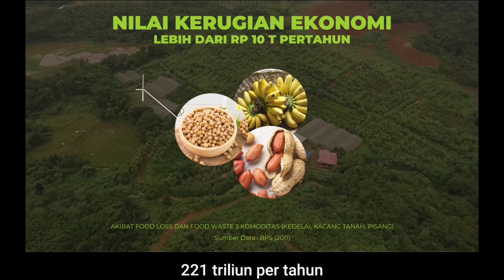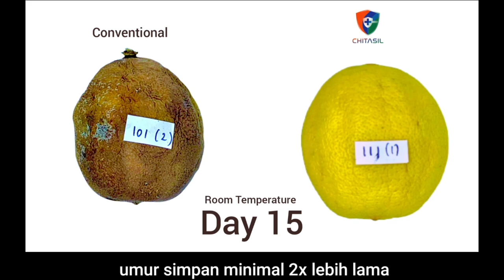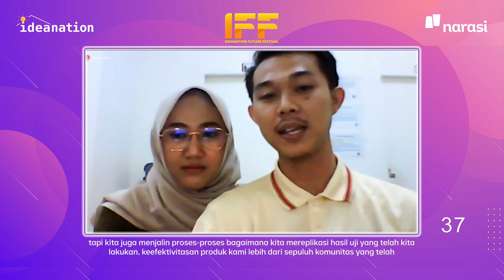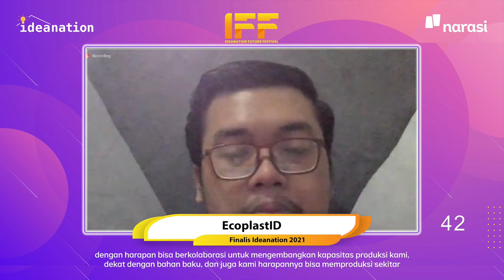IFF 2021: The Next Gen - Innovator Entrepreneur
Tim BIKI berhasil tampil sebagai pemenang Idea Pitch Battle dalam acara Ideanation Future Festival (IFF) 2021, setelah bertarung melakukan Pitch Battle Inovasi mereka di hadapan para juri dan penonton. Atas keberhasilan itu, Tim BIKI berhak mendapatkan pendanaan dari Ideanation.

Adapun Tim Biki memiliki inovasi produk berupa Edible Coating Chitasil atau bahan alami pelapis buah dan sayuran dari bahan dasar Kitosan (diekstrak dari limbah kulit udang) yang digunakan untuk memperpanjang usia simpan, serta memberi kesegaran tanpa mengubah kualitas dari buah dan sayuran.

Banyak keseruan yang tersaji pada IFF 2021 ini. Gimana keseruannya? Yuk, saksikan lagi momen seru dari para finalis saat beradu ide di Idea Pitch Battle serta momen seru lainnya, seperti pada segmen Innovation & Entrepreneur Talks bersama dr. Tompi & Dr. Dina Dellyana selaku dewan juri.

(Narasi)